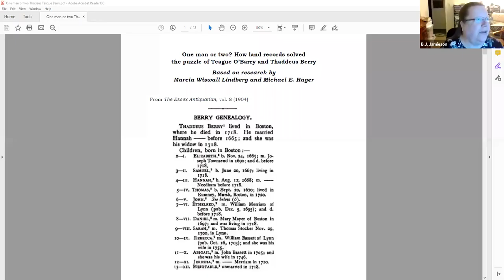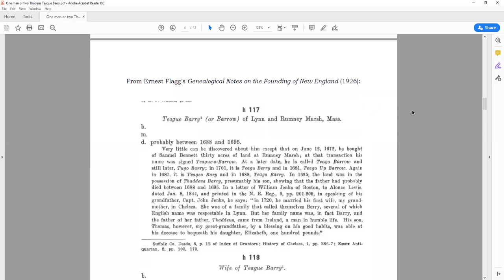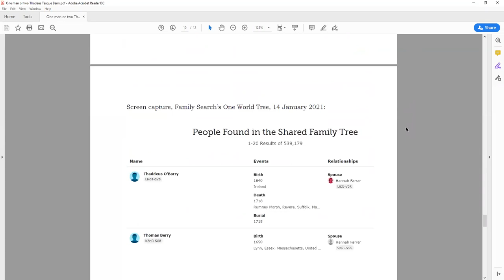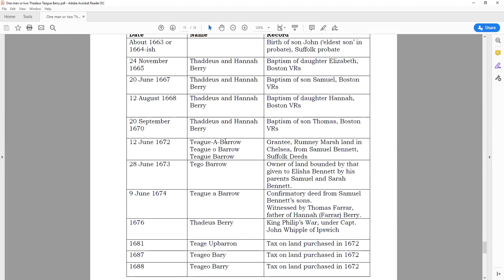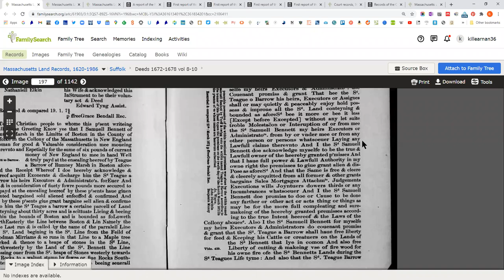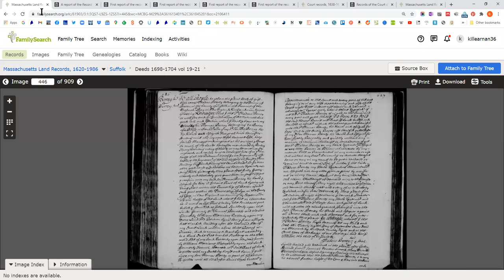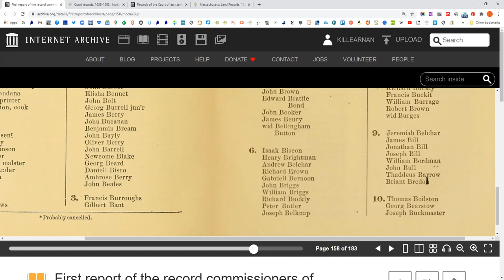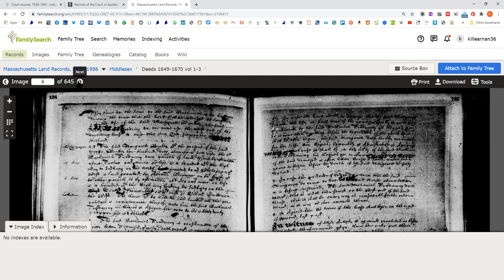colonial New England land records pt 1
Researching family history in colonial New England, especially Massachusetts Bay and Plymouth colonies and the district of Maine ~ focusing on land records.

Want to know more about genealogy at the Maine State Library or to sign up for notices of future events? and sign up for the mailing list (yellow box in upper right corner).